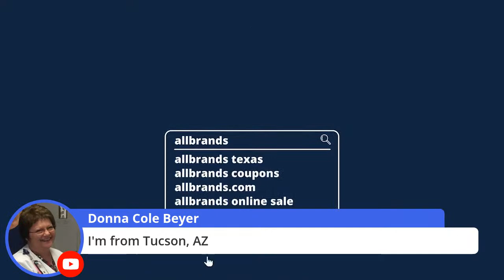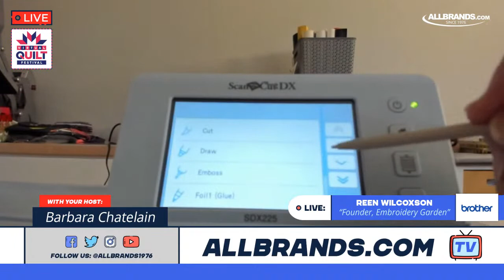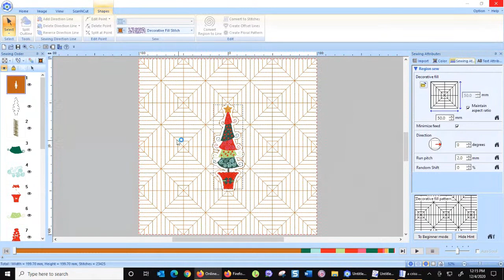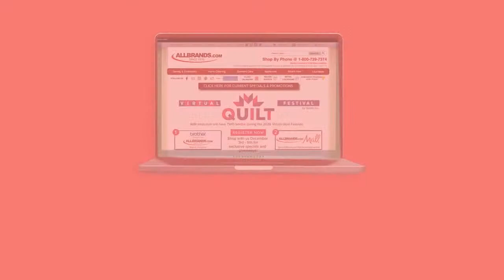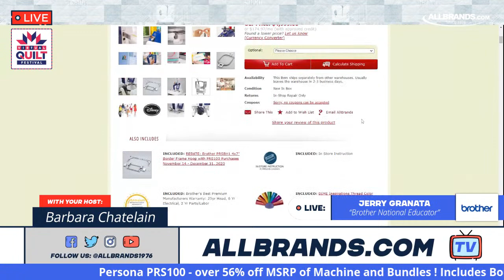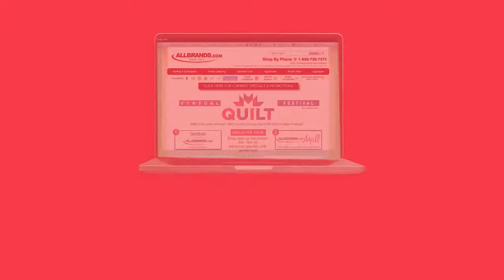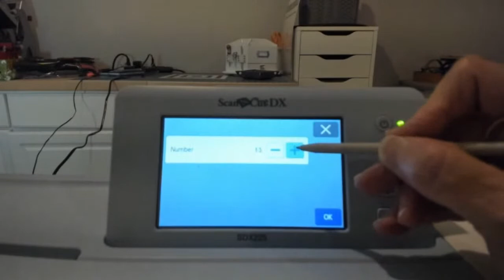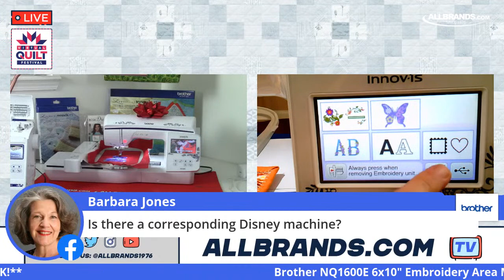Day 2 Brother Presented by AllBrands.com Booth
AllBrands.com a family-owned and operated business since 1976 is proud to host Brother virtually this year. Meet your favorite stars for live demonstrations: Angela Wolf and Cindy Hogan from Its Sew Easy TV, Reen Wilcoxson founder of Embroidery Garden, Becky Thompson from Powertools with Thread, Brother national educators, and much more! Allbrands stores in Houston, San Antonio, and Louisiana will be offering the best festival packages of the year with 60-month financing!

Time Stamps:
0:00 - Intro
3:57 - ScanNCut Fabric Applique - Power Tools with Thread (Becky Thompson)
34:52 - Cork Key Fob in the Hoop - Embroidery Garden (Reen Wilcoxson)
58:32 - Tour of San Antonio, TX Store
1:29:07 - XP2 Upgrades - Barbara Chatelain
2:03:30 - PE Design 11 Digitizing - Cynthia’s Embroidery (Cindy Hogan)
2:32:13 - New Luminaire XP2 - It’s Sew Easy TV (Angela Wolf)
3:00:50 - Favorite Quilting Feet - Brother National Educator Kathy Stipe
3:33:33 - Brother 10 Needle - Brother National Educator Coleen Swettman
4:03:40 - Border Frame and Cap Embroidery - Brother National Educator Jerry Granata
4:33:37 - Brother My Design Center - It’s Sew Easy TV (Angela Wolf)
5:02:13 - ScanNCut - Rosemary Castillo Sartin
5:34:19 - New! Durkee Split Hoop & Multi-Needle Embroidery Hoops - Durkee Embroidery Hoops
6:03:53 - Embroidered Scarf - Endless DZNS by Carrie
6:33:36 - Cork Key Fob in the Hoop - Embroidery Garden (Reen Wilcoxson)
6:58:37 - New! XP2 Magnetic Hoop - Cynthia’s Embroidery (Cindy Hogan)
7:23:46 - Intro to Machine Embroidery - Brother National Educator Heather Banks